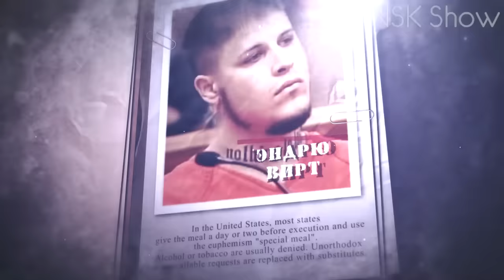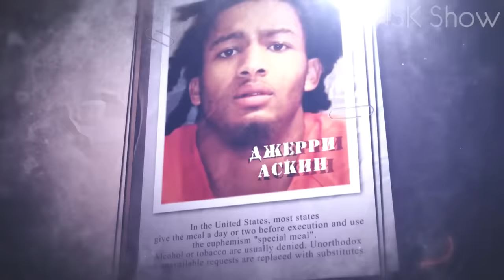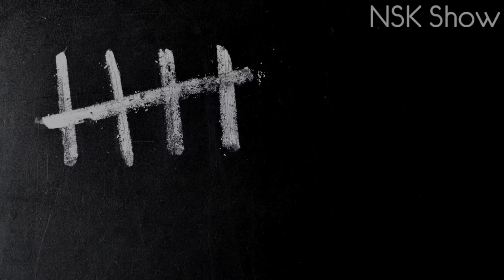РЕАКЦИИ ОСУЖДЕННЫХ НА РЕШЕНИЕ СУДА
Совершая какие-то противоправные действия по отношению к другим людям, злоумышленники часто могут даже не задумываться о последствиях. А некоторые, наоборот, совершают такие поступки с особой усладой или насмешками. Но вот когда они предстают пред судом, и слышат тот срок, который им будет положено провести за решеткой, их реакции бывают совсем разными. Привет вы на канале NSK Show и это РЕАКЦИИ ОСУЖДЕННЫХ НА РЕШЕНИЕ СУДА